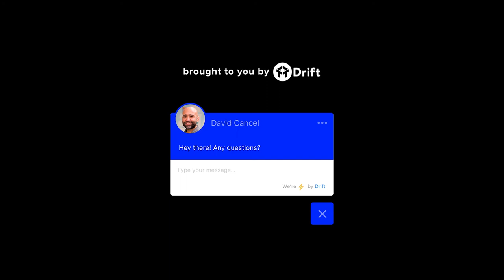79: 3 Lessons From Salesforce CEO Marc Benioff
Marc Benioff is the founder and CEO of Salesforce. You know that. But have you read his book about starting and scaling Salesforce?

It's called Behind the Cloud: The Untold Story of How Salesforce.com Went from Idea to Billion-Dollar Company-and Revolutionized an Industry -- and today we're breaking 3 lessons from the book and spitting them back to you Seeking Wisdom style.

Come say hey on Instagram.com/heydrift.

Here’s how you can support Seeking Wisdom if you’re a fan of the podcast:

3. Leave us a five-star review. Here's how